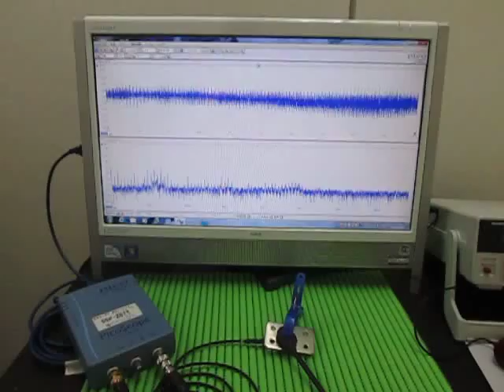超音波実験 Ultrasonic experiment